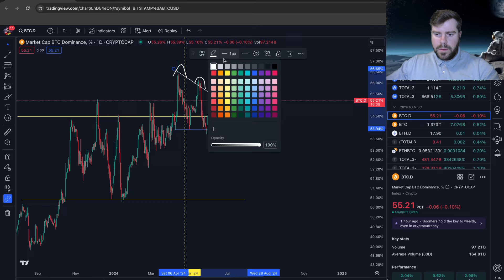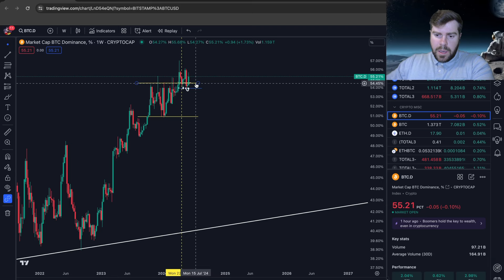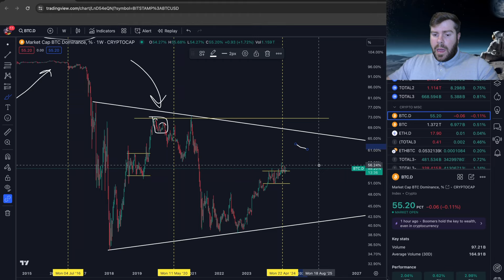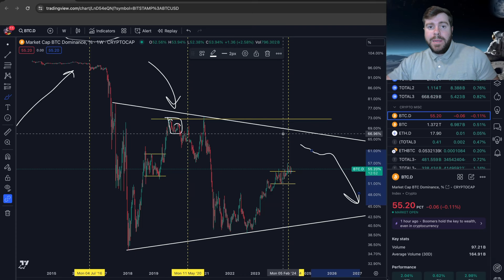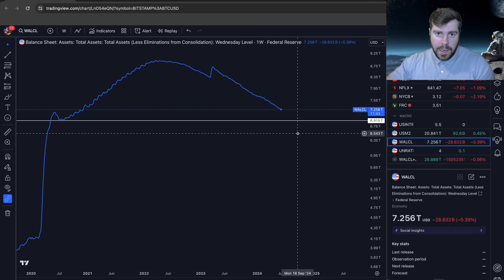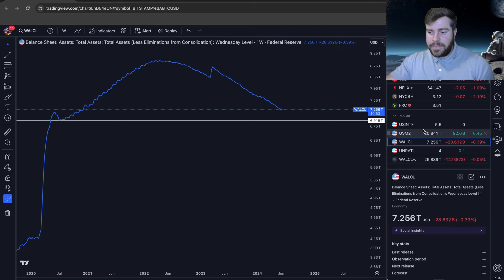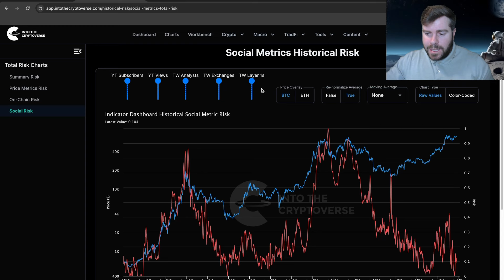State of the Altcoin Market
Today we talked about the state of the altcoin market